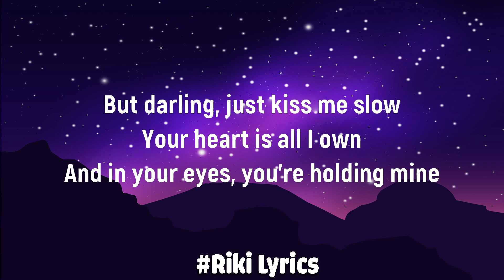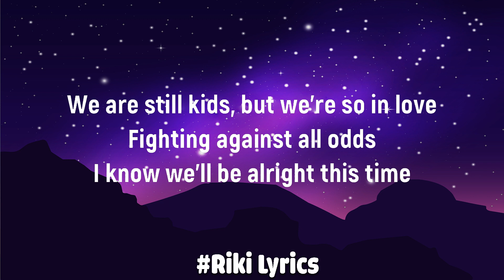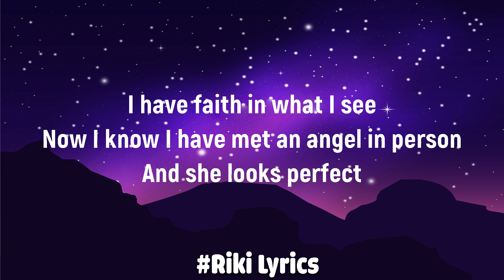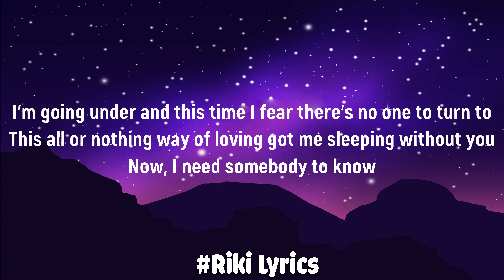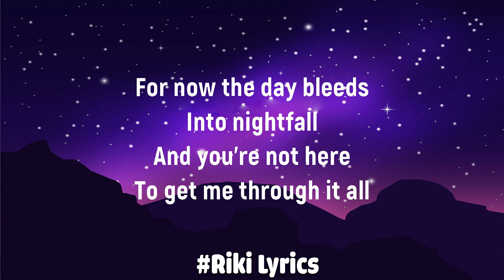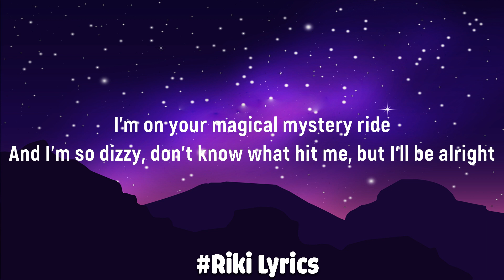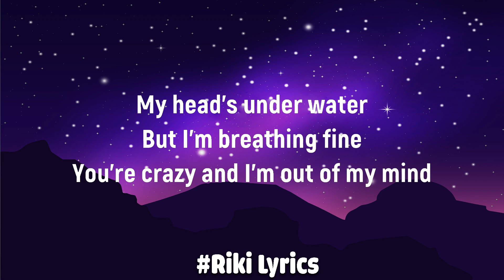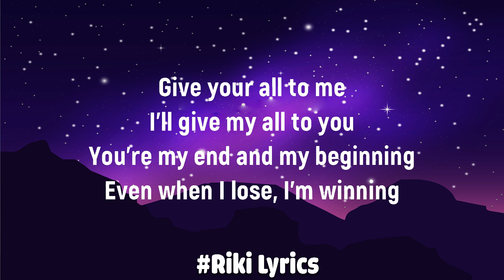Ed Sheeran - Perfect (Lyrics) | John Legend, Lewis Capaldi, Ali Gatie,… (Mx)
Lyrics

"Perfect"